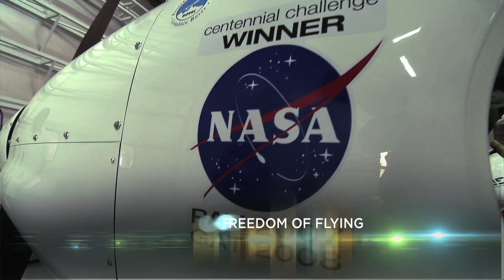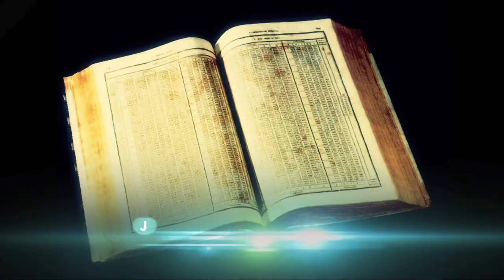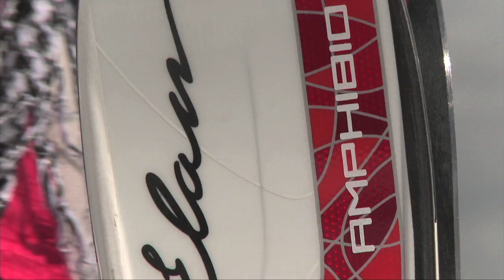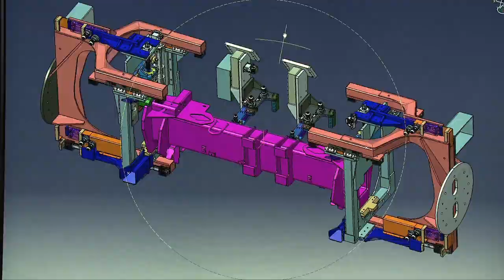Invest Slovenia - The right mix of qualities (4min)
Production/Postproduction: CEBRAM
Camera: Rado Likon
Editing: Jasna Hribernik